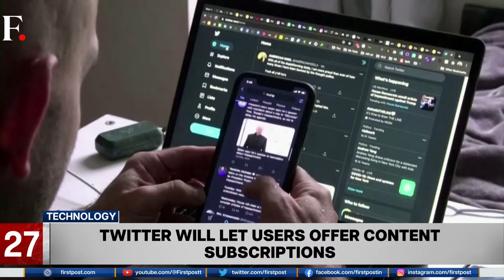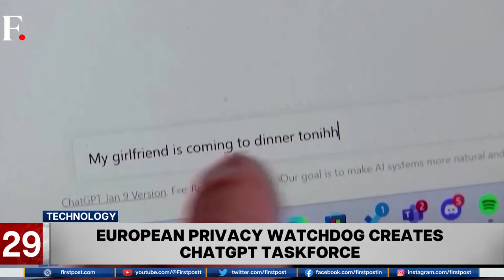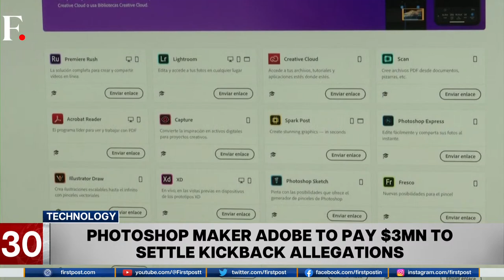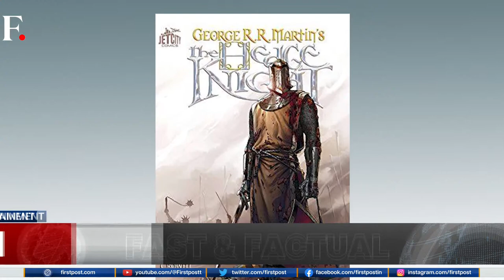Fast & Factual LIVE: North Korea Tests New Solid-Fuel ICBM | Paris: Protesters & Police Clash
North Korea Tests New Solid-Fuel ICBM | Paris: Clashes Erupt Between Protesters & Police
North Korea has tested a new solid-fuel intercontinental ballistic missile. The country warns of extreme uneasiness and horror to its enemies. Also on the show, riot police fires tear gas at protesters as France enters 12th day of the nationwide strike against pension reforms.​

North Korea | ICBM | France | Pension Protests | World News | Global News | Latest News | Trending News